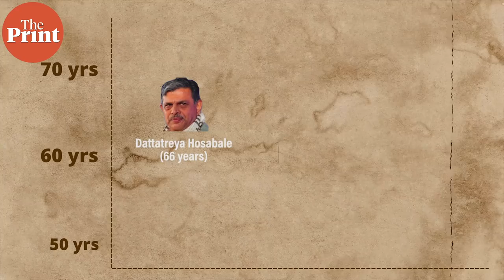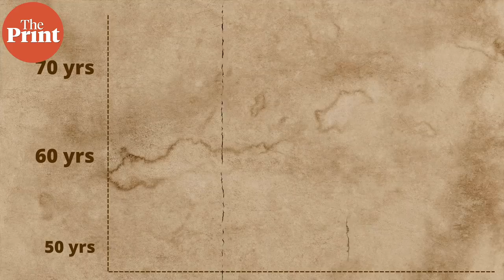RSS’ Team Karnataka — Dattatreya Hosabale, Mukund CR and BL Santosh — to push its South India plans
Rashtriya Swayamsevak Sangh (RSS) revamped its team of national office-bearers last Sunday, replacing Bhaiyyaji Joshi with Dattatreya Hosabale as general secretary, No. 2 in the organisation, and promoting many below-60 pracharaks.

Correction at 07:19 : Mohan Bhagwat is six days elder to Narendra Modi, not six year. Error regretted.
Correction : Picture at 3:59 should be of Bhaiyyaji Joshi, not CR Mukund. Error regretted.